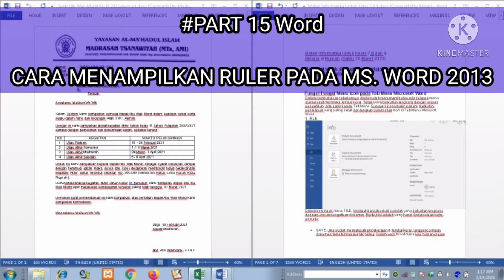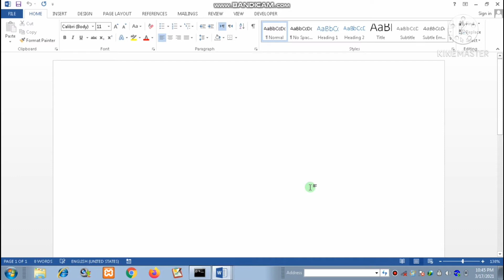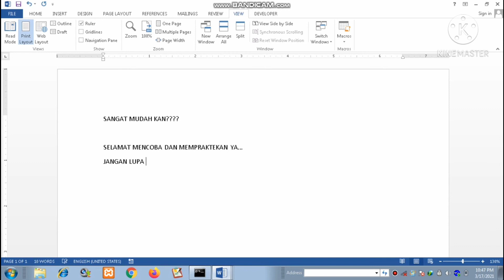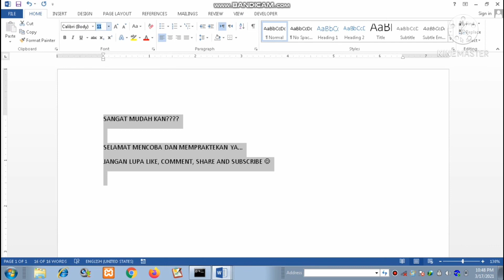Cara Menampilkan Ruler di Word 2013 | PART 16 Word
Cara Menampilkan Ruler di Word 2013

atau
Cara Menampilkan Ruler di Word 2010
Berikut saya jelaskan Tutorial dan
Cara Menampilkan Ruler di Microsoft Word 2007, 2010, 2013, 2016

Semoga bermanfaat

SALAM HANGAT 🙃🤗🙏

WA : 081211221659